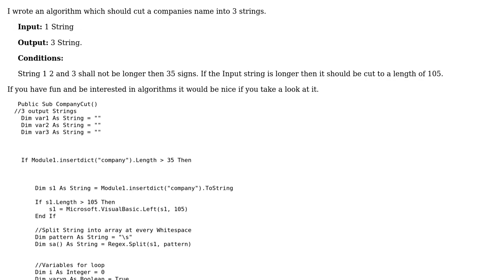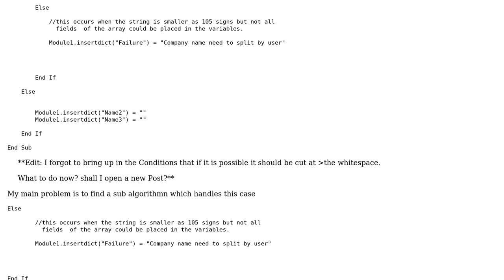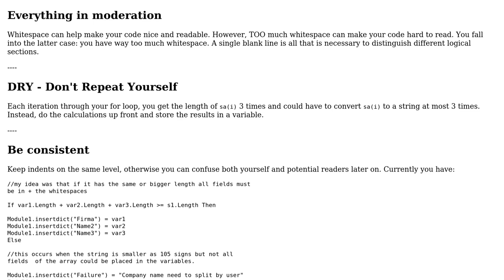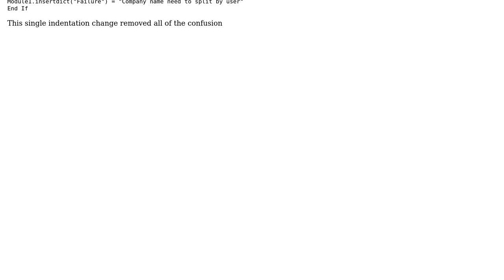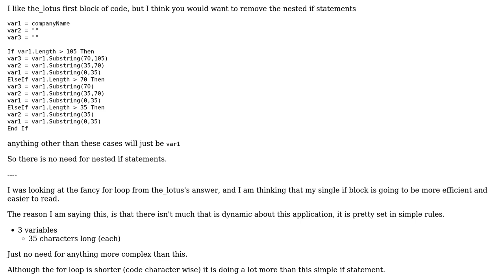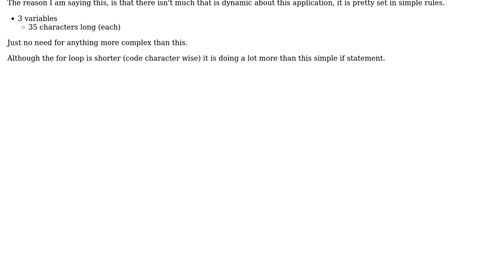Code Review: Splitting company name into 3 strings (4 Solutions!!)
Code Review: Splitting company name into 3 strings

With thanks & praise to God, and with thanks to the many people who have made this project possible! | Content (except music & images) licensed under CC BY-SA | Music | Images & others | With thanks to user the_lotus user McDauly user Malachi user Bjorn-Roger Kringsja user BeetDemGuise and the Stack Exchange Network Trademarks are property of their respective owners. You are responsible for your own actions.